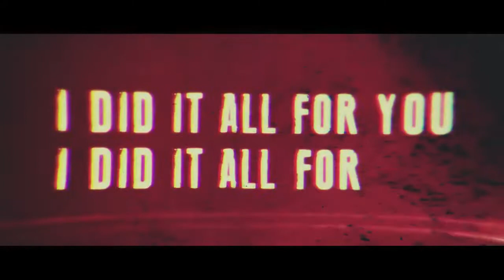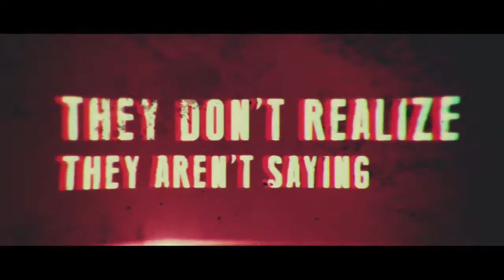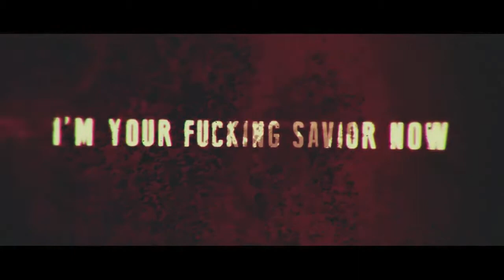Paradigm - Viceroy (Lyric Video)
We would also like to give a special thanks to Mark Haggblad of Dead Hero for doing this EP with us.